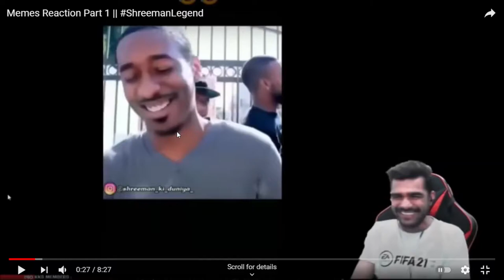ShreeMan LegenD Funny Meme 🤣🤣🤣